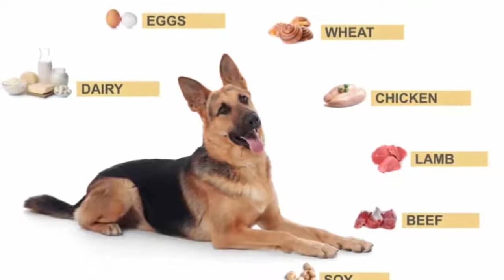¿ES EL PASTOR ALEMÁN INTOLERANTE A LA LACTOSA?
A mi pastor alemán le encanta un trozo de queso ocasional, sin embargo, cuando hace poco le dejé lamer un poco de crema batida pesada directamente del batidor, sufrió un malestar estomacal y diarrea en pocas horas. Así que eso me hizo preguntarme, «¿Es mi Pastor Alemán intolerante a la lactosa?» Esto es lo que encontré:

Algunos pastores alemanes pueden digerir todos los alimentos lácteos ya que la lactosa que contienen no les causa ningún problema. Sin embargo, los perros tienen diferentes grados de intolerancia a la lactosa y algunos perros pueden ser capaces de tolerar sólo ciertos tipos de productos lácteos, por ejemplo, el queso, mientras que otros experimentarán reacciones adversas a todos los productos lácteos en general.

¿Por qué la lactosa es mala para los pastores alemanes?
Antes de que podamos responder a esta pregunta, primero veamos qué es exactamente la lactosa.

La lactosa es un tipo de azúcar que se encuentra en la leche y otros productos lácteos. Si su pastor alemán no puede digerir la lactosa, será lo que se conoce como intolerancia a la lactosa. Esta condición no es dañina para su perro, sin embargo, será desagradable.

Cuando su Pastor Alemán bebe leche o un producto lácteo similar (por ejemplo, crema, helado, queso o yogurt) la lactosa requiere una enzima llamada lactasa para digerir la comida o bebida. Una enzima es simplemente una sustancia que actúa como catalizador para provocar una reacción bioquímica específica, en este caso, la digestión.

Los cachorros de Pastor Alemán tienen mucha lactasa que es necesaria para descomponer la leche de su madre permitiéndoles obtener todos los nutrientes requeridos. Sin embargo, una vez que han sido destetados de su madre producen cada vez menos lactasa y esta es la etapa en la que algunos perros pueden desarrollar una intolerancia a la lactosa.

Los alimentos lácteos contienen cantidades variables de lactosa (ver tabla abajo) dependiendo de cómo se procese el alimento, por ejemplo, la mayoría de los tipos de queso son bastante bajos ya que al procesar la leche en queso, la cantidad de lactosa se reduce.

Los Pastores Alemanes también tienen diferentes grados de intolerancia a la lactosa y todos los perros son diferentes, por ejemplo, mi Pastor Alemán disfruta ocasionalmente de un tazón muy pequeño de leche, el equivalente a unas pocas cucharadas. Sin embargo, unos pocos lametazos de crema batida pesada le causan problemas de estómago en pocas horas.

Su perro también puede mostrar un grado variable de tolerancia si el producto lácteo se consume con otros alimentos. Por ejemplo, una o dos cucharadas de yogur encima de la comida de su perro puede no causar ningún trastorno gastrointestinal, mientras que la misma cantidad de yogur consumida sola puede ser suficiente para causar un exceso de gases o diarrea.

Además, cabe señalar que las distintas marcas de alimentos lácteos pueden tener efectos diferentes en su perro.

El yogur también es interesante, ya que este alimento puede no causar ningún problema a su perro. Esto se debe a que muchas de las cepas bacterianas del yogur producen lactasa, ayudando a la descomposición de la lactosa.

No tengo ni idea de si mi pastor alemán puede tolerar el yogurt ya que nunca lo ha comido – no soy un fanático de él y por lo tanto no lo compro! Sé que mucha gente disfruta de las muchas variedades de yogur, sin embargo, siempre me recuerda a cuando mi madre me hacía comerlo de niño como remedio para el dolor de garganta!

¿Pueden los pastores alemanes beber leche?
Esta parece ser una pregunta bastante común de los dueños de perros y la opinión está dividida. Entonces, ¿los pastores alemanes pueden beber leche?

Los Pastores Alemanes pueden beber leche, sin embargo, como en el caso de todos los alimentos lácteos, depende de si el perro puede tolerar la cantidad de lactosa que contiene.

Algunos perros pueden experimentar reacciones desagradables a la lactosa, incluyendo flatulencia, diarrea y vómitos, mientras que otros pueden ser alimentados con unas pocas cucharadas de leche de vez en cuando, lo que puede ser una buena recompensa para ellos sin ningún efecto secundario.

Cuando me refiero a la leche en este artículo, me refiero a la leche de vaca que ha sido asociada por mucho tiempo con la buena salud para ti y para mí, ya que está llena de nutrientes y proporciona energía.

La leche contiene altas cantidades de calcio, lo que es bueno para la salud de los huesos y los dientes, y la leche de vaca está fortificada con vitamina D, que también es buena para la salud de los huesos.